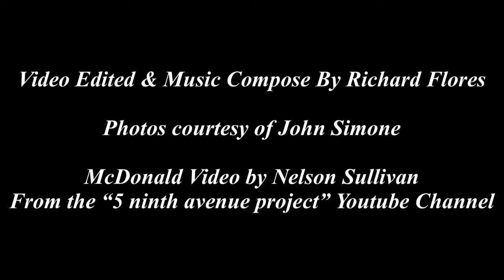Meeting Nelson Sullivan Photographer John Simone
🎥 Filmmaker
Actor
Video Editor
Performance Artist
🌱 Vegan senses 2014
🤳🏻Vlogger @richardflores_videovlog